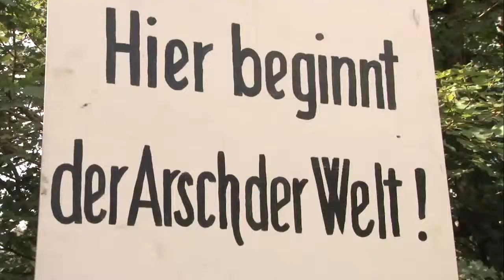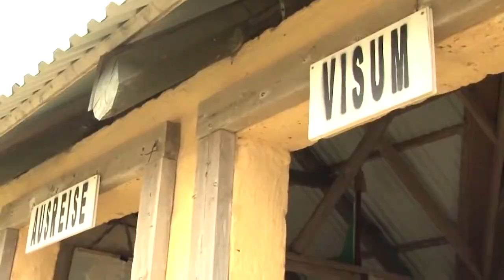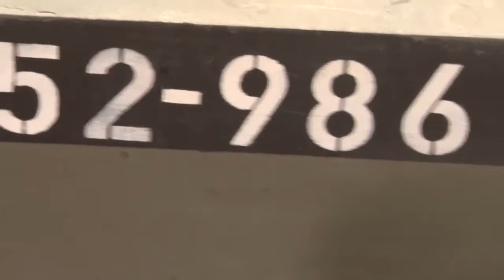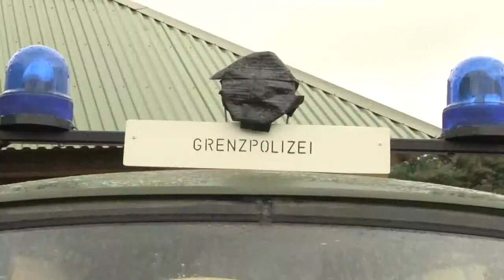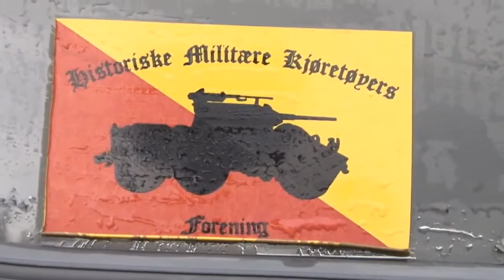Old armor aired | Danish Defence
That there is interest in old military gear of virtually any kind of was this year's veteranpansertræf in and around Tovby in Finderup training area near a clear... Danish Defence